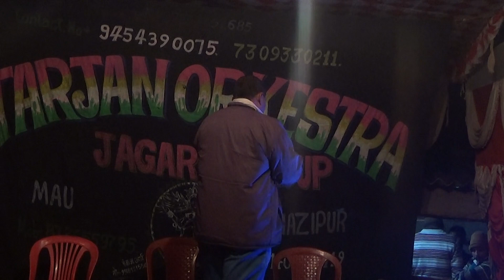समझ मे ना आइल की मरद ह की मेहरारू यार